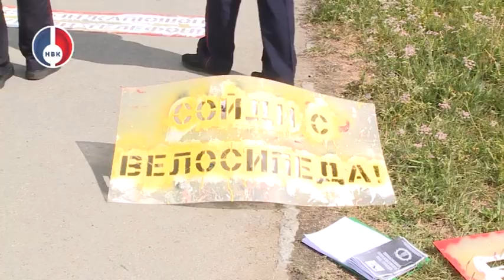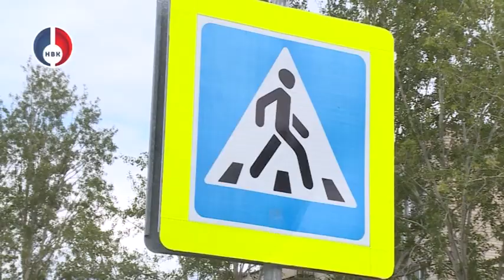профилактические мероприятия по обеспечению безопасности несовершеннолетних